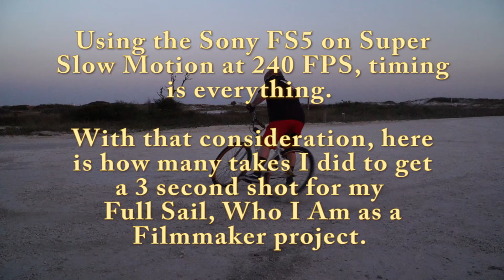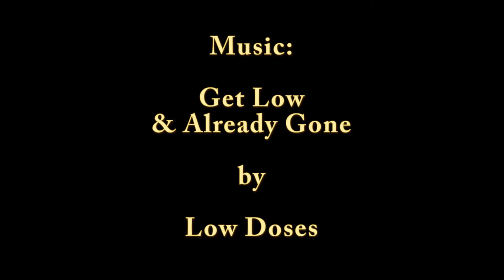Power Slide! Sony FS5 Super Slow Motion Blooper Reel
During my Who I Am as a Filmmaker final with Full Sail University's Digital Cinematography BS program, my instructor wanted me to show the 4 films I mentioned in my voice over. As I mentioned Sci-Fi-Fi, Horror, Comedy, and Action, he wanted footage to go along with these genres I mentioned.

Turns out the hardest shoot for me was the action. This is several attempts at getting the right shot of a power slide on my SE Racing: Big Ripper.

Have to admit, I not only love shooting footage, but I like doing my own stunts as well.